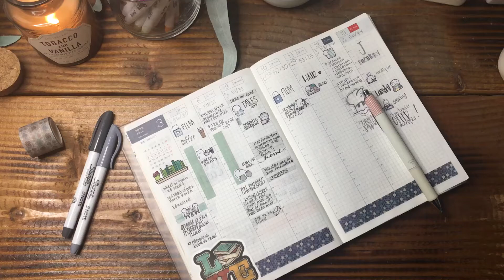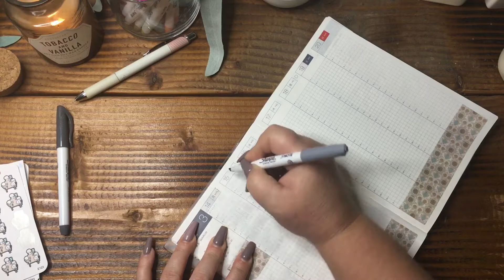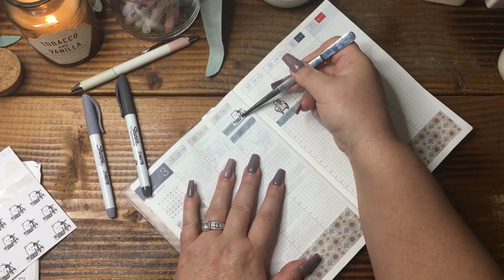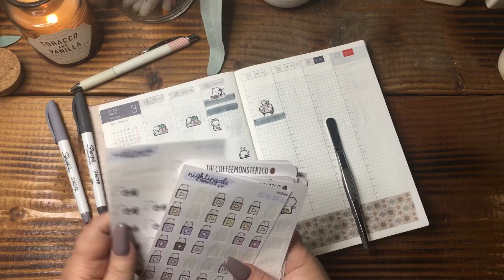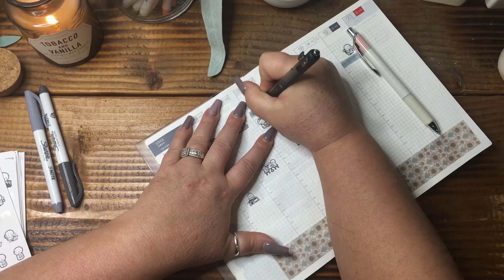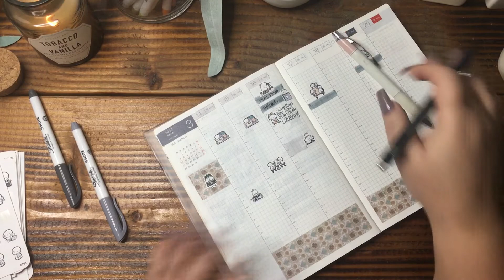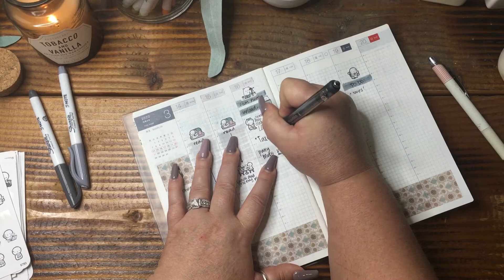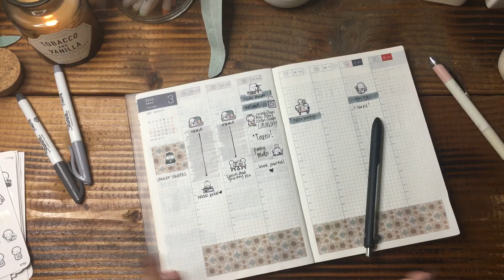PWM: Hobonichi Cousin Avec